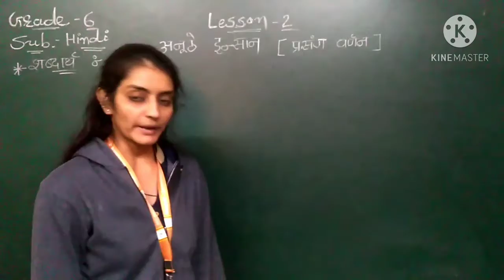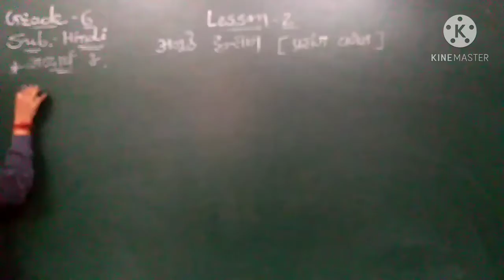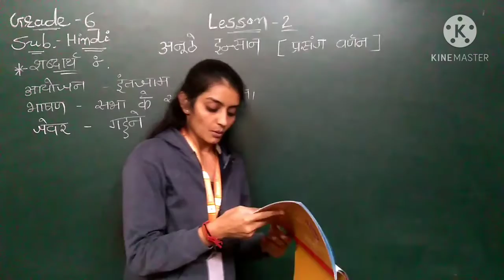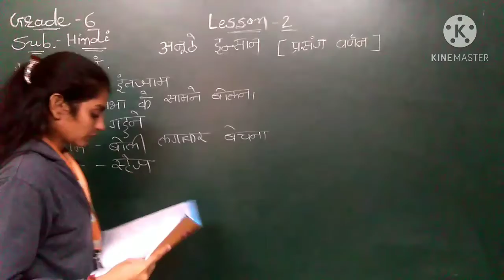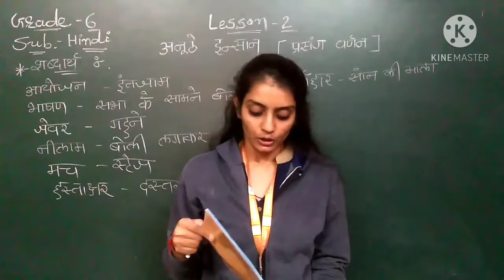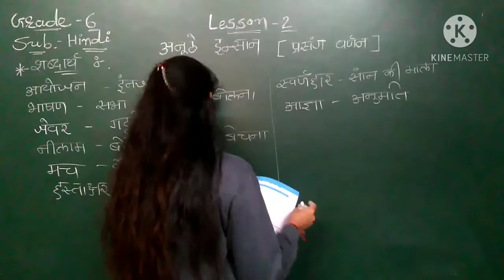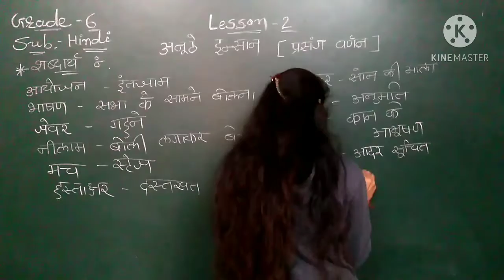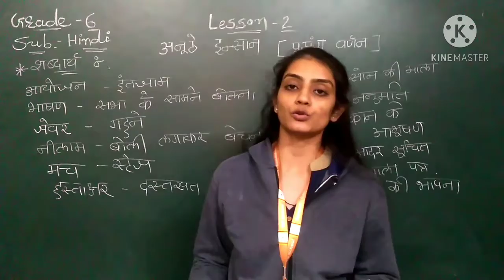GM | Grade 6 | Hindi | Chap 2 | अनूठे इन्सान ( Part 2 ) | 20 Jan. 2021